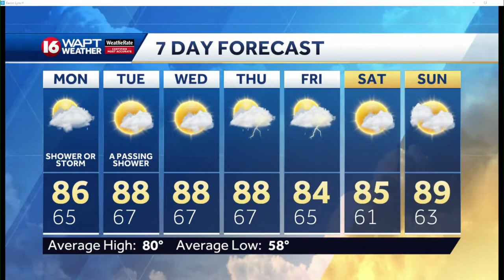Wake Up Weather